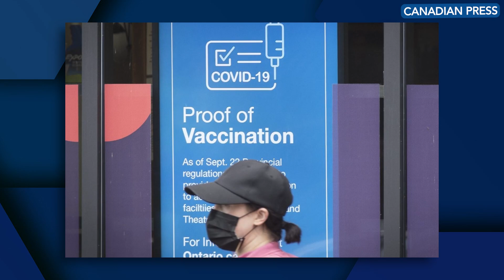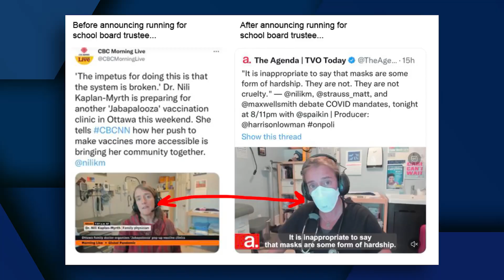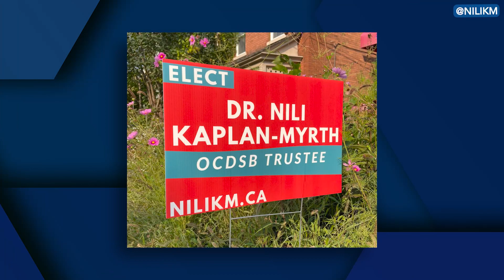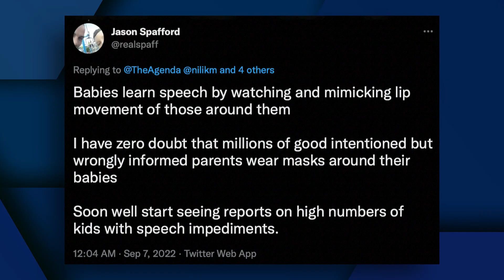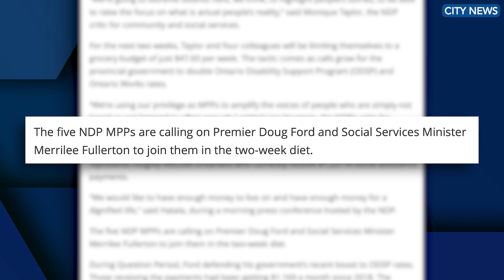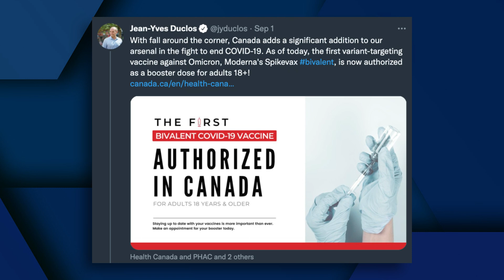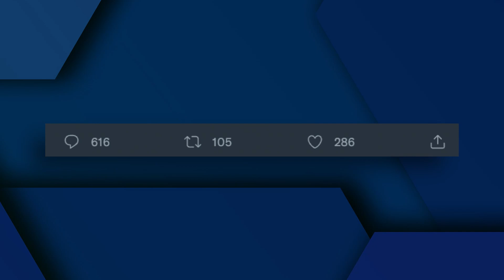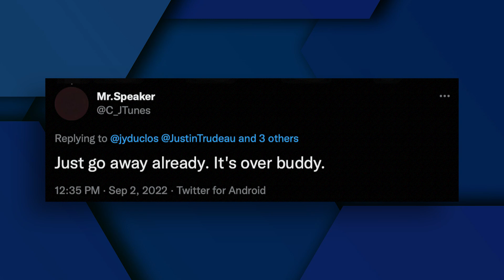Back to normal is now "FAR-RIGHT"?!?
In the “expert” opinion of a TV doctor who also happens to be running to become a school board trustee, if you want to move past Covid and go back to normal, you’re using a “far-right, antivax, antimask talking point.” This TV doctor was also wearing a mask while doing a TV interview…alone in her office. S C I E N C E.

Also on the show, the NDP in Ontario have decided that more useless political stunts are the best way to spend their time while in opposition. Five NDP MPPs are living on a “social assistance diet” for two weeks to draw attention to social assistance rates. The question on this episode of Ratio’d is: did the NDP pull off a hilarious jab at Doug Ford or was it an unintentional consequence of their VERY brave act of solidarity?

Tune into that latest episode of Ratio’d with Harrison Faulkner now!